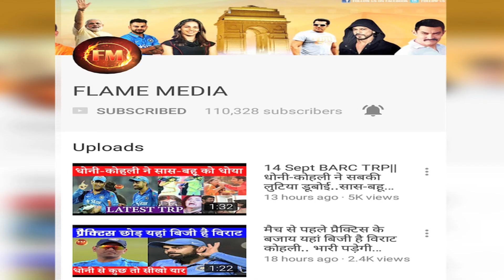कुलदीप का कंगारुओं पर बड़ा बयान.. मैच से पहले दिया खुला चैलेंज